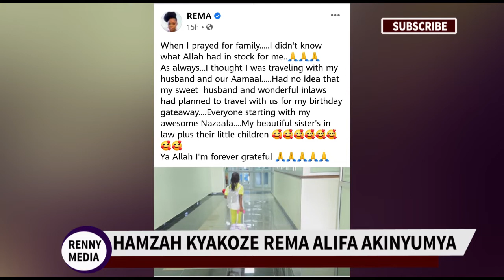Rema Ne Hamzah Beraze omukwano. Waliwo Ekyama Wano